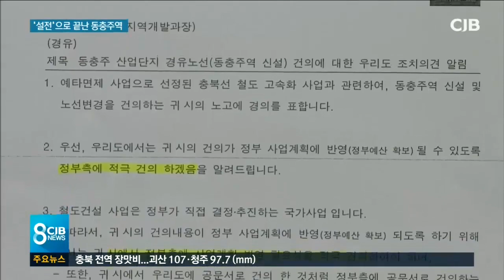동충주역 물 건너가나?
* 갈등 증폭 동충주역...물 건너가나? *